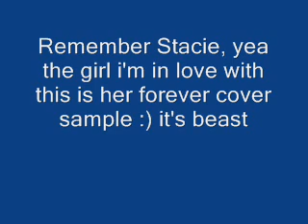Forever Cover Sample (Stacie)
This is my baby's forever cover it's of the first chorus drakes verse n the 2nd chorus, but man is it the stuff ... i love u stacie!!! :)